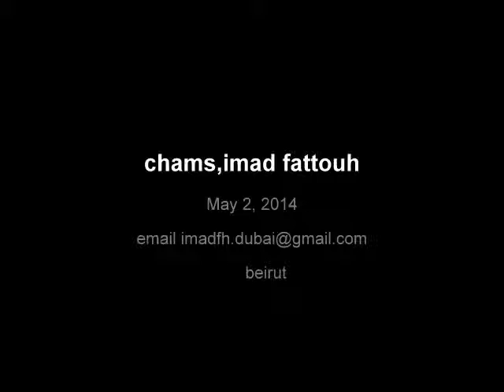imad fattouh &chams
stars 2015 beirut